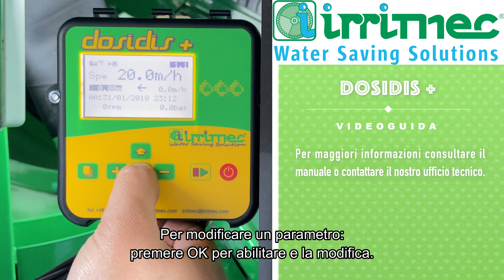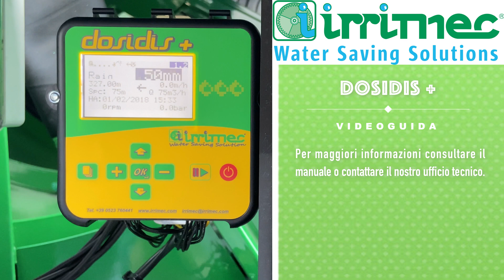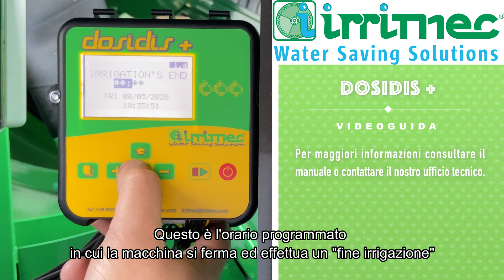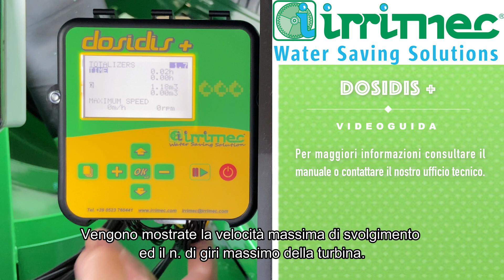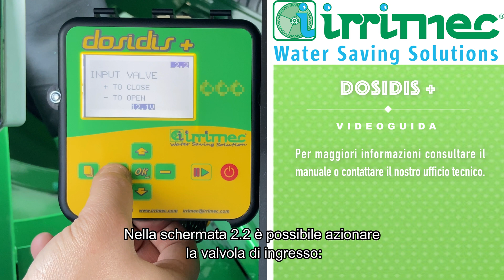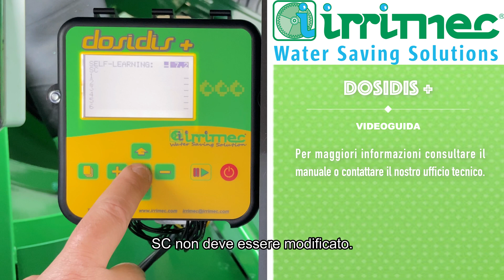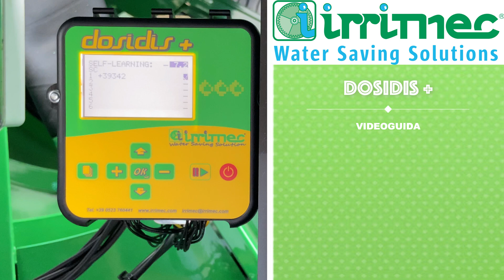Videoguida Dosidis + con sottotitoli in italiano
Dosidis + è il nostro sistema di controllo dei vari parametri dell'irrigazione. Grazie al suo sviluppo questo software garantisce flessibilità e rapidità di aggiornamento.